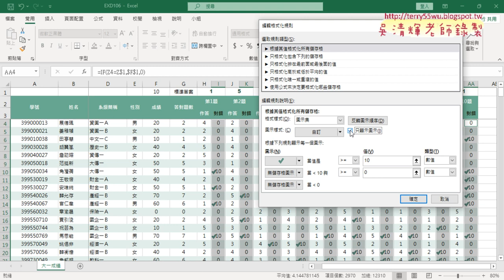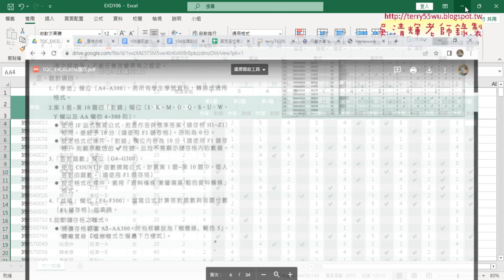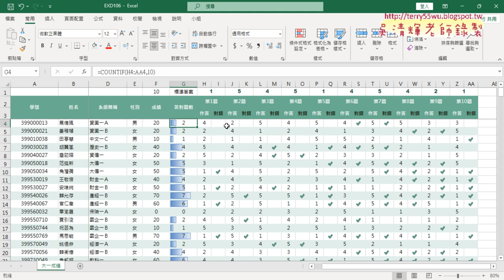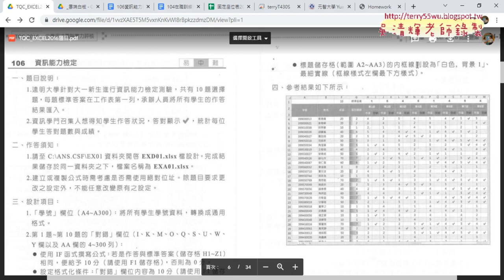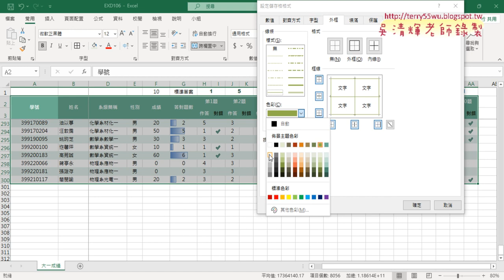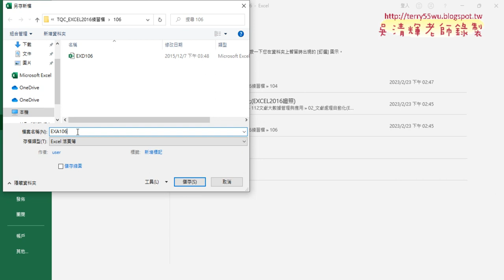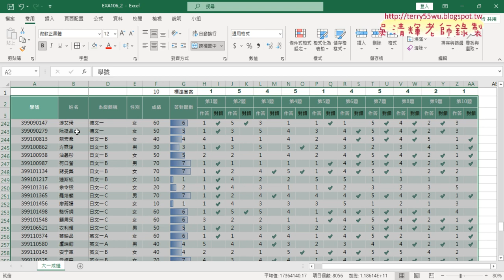06 格式化條件與資料視覺化